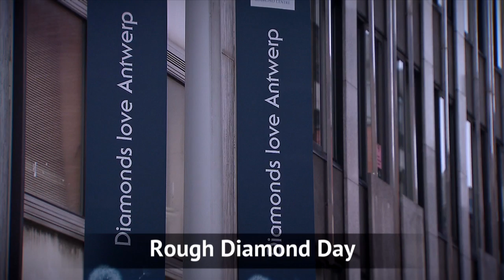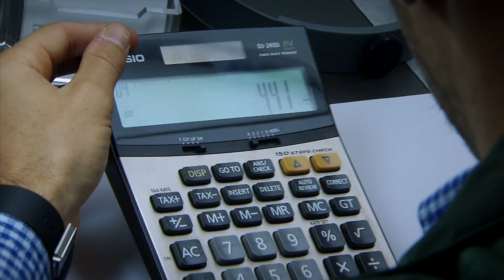Antwerp Rough Diamond Days - 1st edition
Antwerpsche Diamantkring - Rough Diamond Day

Making History in Antwerp

Antwerpsche Diamantkring hosts Rough Diamond Day
The trading event saw almost 100,000 carats of rough diamonds being traded

Antwerpsche Diamantkring organised its very first ‘Rough Diamond Day’ a rough diamonds trading event. The first edition itself attracted strong trading activity of approximately 100,000 carats of rough diamonds, by 40 diamond companies.
"The trade event is a phenomenal success," says organizing chairman of the Antwerpsche Diamantkring, Freddy Inzlicht. "Since this morning, we have been overwhelmed by hundreds of interested diamond dealers." Both small and large diamond companies and rough diamond brokers attended the event.

Antwerp is the only diamond trading center in the world with four bourses where diamonds can be traded. The Antwerpsche Diamantkring is the bourse in the world that represents the rough diamond trade. Other bourses trade both rough and polished diamonds.

Antwerp's diamond district, also known as the Diamond Quarter (Diamantkwartier), and dubbed the Square Mile is an area within the city of Antwerp, Belgium. It consists of several square blocks covering an area of about one square mile. While, as of 2012, much of the gem cutting and polishing work historically done in the district had moved to low wage centers elsewhere, about 84% of the world's rough diamonds passed through the district, making it the largest diamond center in the world with a turnover of 54 billion dollars.

Over $16 billion in polished diamonds pass through the district's exchanges each year. There are 380 workshops that serve 1,500 companies. There are also 3,500 brokers, merchants & diamond cutting.

Within the district is the Antwerp World Diamond Centre, and four trading exchanges including the Diamond Club of Antwerp and the Beurs voor Diamanthandel, both of which were founded by Hasidic diamantaires. There are also four banks specializing in the financing of the diamond trade.

Antwerp diamond district - street view.jpg
The district is dominated by Jewish and Indian dealers, known as diamantaires. More than 80% of Antwerp's Jewish population work in the diamond trade; Yiddish was, historically, a main language of the diamond exchange. No business is conducted on Saturdays.

Antwerpsche Diamantkring makes history with first Rough Diamond Day

On November 6, 2014, the Antwerpsche Diamantkring (Kring) organized ‘Rough Diamond Day’, a rough diamond trade event. It was the first rough diamond trade event in the history of the diamond industry.

The Kring, the world’s leading rough diamond bourse, opened its doors to exhibitors who were members of (one of) Antwerp’s four diamond bourses, buyers who were members of the World Federation of Diamond Bourses, their affiliates and their clients.

The exchange hall was buzzing, as hundreds of diamond dealers were queuing to enter. The atmosphere was positive, with sellers seizing the opportunity to increase their business and buyers networking with new suppliers. About 40 diamond companies traded approximately 100,000 carats of rough diamonds.

The Kring was overwhelmed with exhibitors, and participants repeatedly expressed their satisfaction with the event.

The Kring plans to organize similar events in the future.

Op donderdag 6 november organiseerde de Antwerpsche Diamantkring (Kring) voor de allereerste keer in de geschiedenis van de diamantsector een handelsevenement voor ruwe diamant.

De Kring, de belangrijkste diamantbeurs voor ruwe diamant, opende haar deuren voor de leden van de vier Antwerpse diamantbeurzen en kopers die lid zijn van de World Federation of Diamond Bourses en hun klanten.

De beurshal bruiste van de activiteit terwijl honderden mensen aan het aanschuiven waren aan de ingang van de Kring. Er werden veel goederen verhandeld, verkopers konden hun omzet laten stijgen en kopers kregen de mogelijkheid om contacten te leggen met nieuwe leveranciers. Ongeveer 40 diamantbedrijven verhandelden zo’n 100,000 karaat ruwe diamant.

Naar aanleiding van het grote succes, overweegt de Kring om in de toekomst meer soortgelijke evenementen te organiseren.